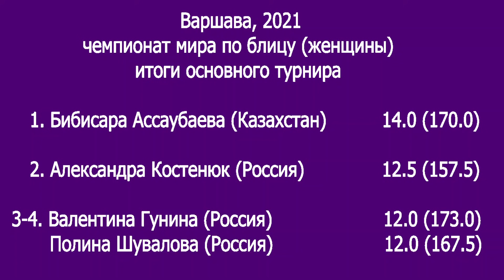Итоги чемпионатов мира по рапиду и блицу среди женщин. Варшава, 2021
Обзор чемпионатов мира по рапиду и блицу: Костенюк - М.Музычук, Костенюк - Ассаубаева, Лагно - Ассаубаева, Горячкина - Ассаубаева
Рассказывает заслуженный тренер России, гроссмейстер Сергей Макарычев.

 Фото из рассылки ФИДЕ